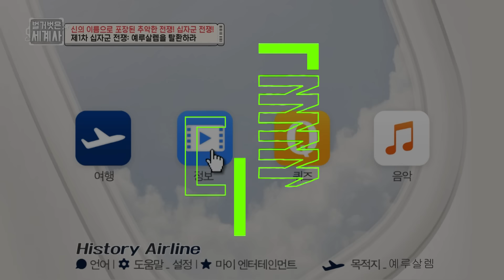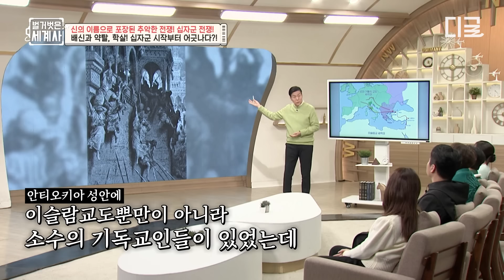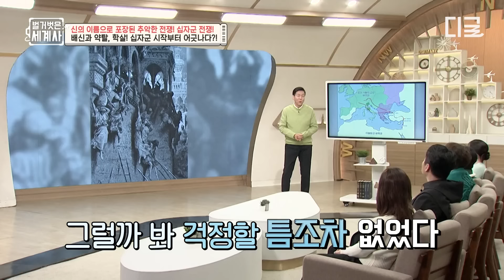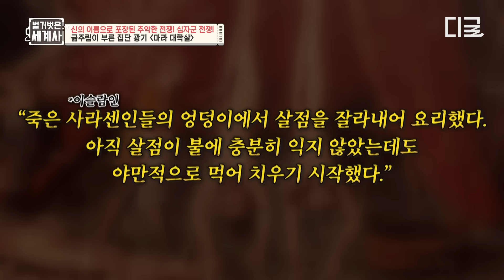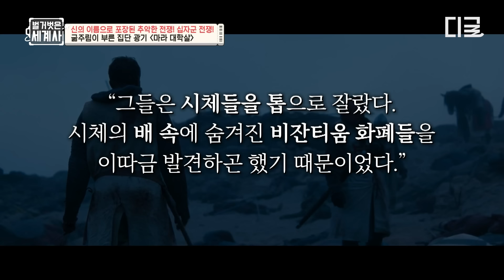[벌거벗은세계사] 배고픔을 참지 못해 식인까지 하는 끔찍한 악행을 저지른 십자군;; 종교의 이름으로 포장된 레전드 광기의 전쟁💥